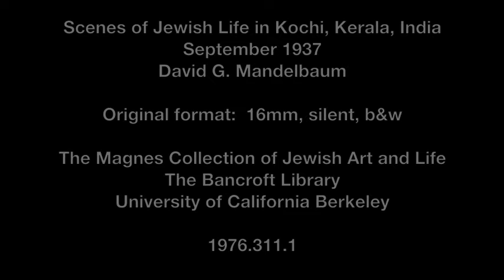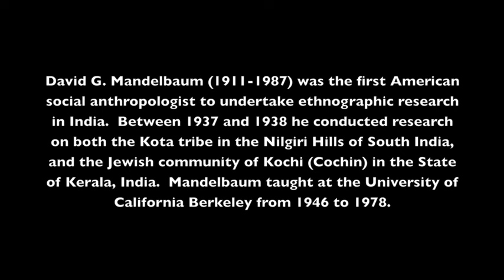Scenes of Jewish Life in Kerala, India (1937)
Documentary footage made by anthropologist David Mandelbaum in September, 1937.

David Goodman Mandelbaum (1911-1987), who taught at the University of California, Berkeley from 1946 until his retirement in 1978, was one of the first cultural anthropologists to undertake ethnographic research in India. In 1937, he visited Kerala during the High Holy Days, and spent two weeks with the Jewish community there, documenting many of their customs, taking photographs and a short film, and collecting materials he published in "The Jewish Way of Life in Cochin" (Jewish Social Studies 1/1939) and in several later articles. Mandelbaum served in the U.S. Army in India and Burma during the Second World War, and taught at the University of Minnesota before coming to U.C. Berkeley. His many publications included the authoritative two-volume "Society in India" (1970). His analysis of the social structure of the Kerala Jews had a significant influence on subsequent scholarship about them.

David G. Mandelbaum collection, 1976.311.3